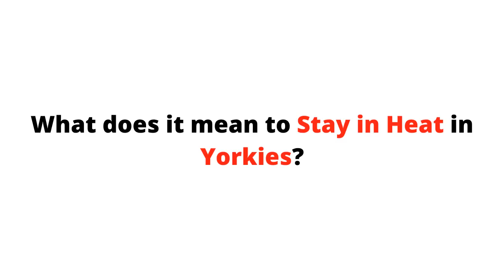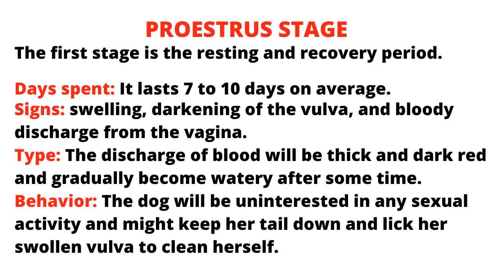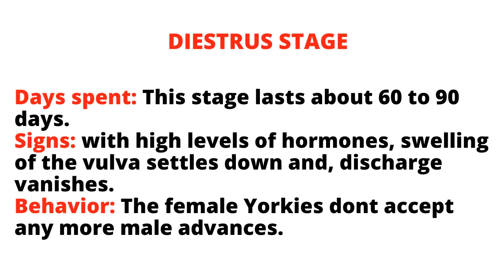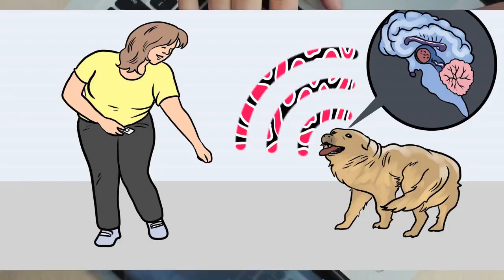How Long Do Yorkies Stay in Heat?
People! We are well aware of the menstruation cycle that a woman goes through during her growing ages, from puberty parties to mid-50s safari.

But, do you know Female Yorkies also have their not-so-comfortable times.

And It’s called ‘Staying in Heat’!

Yes, You are correct. Female dogs and Yorkies also pass through this lane of reality. There is just a mismatch of some alphabets and words. Anyways, the pain is real.

On average, puberty in Female Yorkies hits at about six months of age, and this varies in other dog breeds. It takes 6-7 months in smaller breeds to achieve the stage of puberty, while in Large dog breeds, it may take around 18 months to a maximum of 2 years to step into the phase of sexual maturity or puberty.

The canine estrous cycle is a complex framework and begets hormonal, behavioral, and physical changes. Each breed has its characteristics and may not show signs to the same extent.

When a female Yorkie is in heat, it means she is in a state where she is ready to mate with a male dog, as this will probably result in her becoming pregnant. This process is also called estrus or heat cycle and repeats itself every five to six months.

Unlike humans, it functions in various stages and lasts long for more than a normal menstruation cycle.